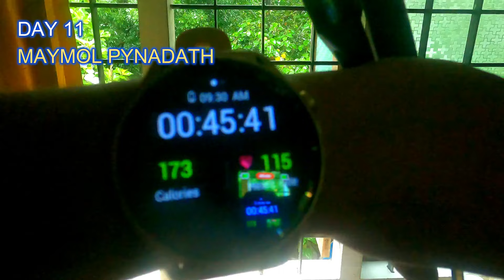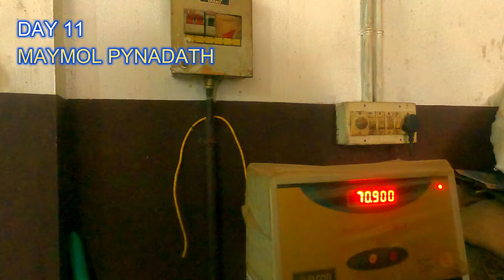ഇന്ന് പതിനൊന്നാം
എന്റെ challenge റൂൾസ്
1)മൂന്ന് ലിറ്റർ വെള്ളം കുടിക്കുക
2)പുരോഗതിക്ക്  ഉതകുന്ന ഏതെങ്കിലും പുസ്തകത്തിന്റെ 10 പേജ് വായിക്കുക
3)കുറഞ്ഞത് 45 മിനിറ്റ് എന്നും വ്യായാമം  ചെയ്യുക
4)പഞ്ചസാരയോ പഞ്ചസാര ഉല്പന്നങ്ങളോ കഴിക്കാതെ ഇരിക്കുക
5)സെൽഫി എടുത്തു സൂക്ഷിക്കുക ദിവസം